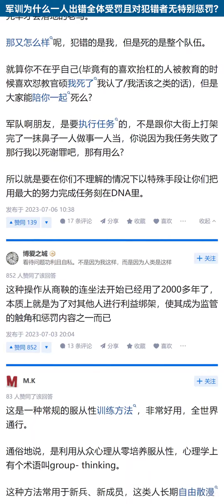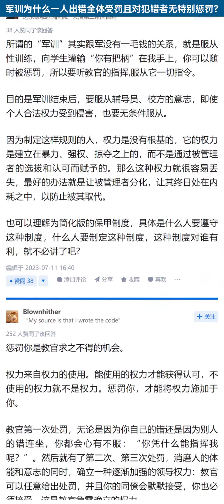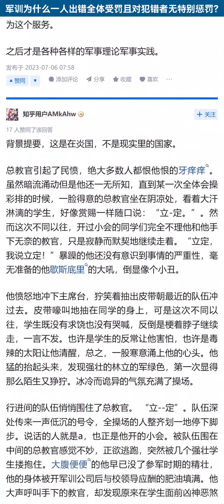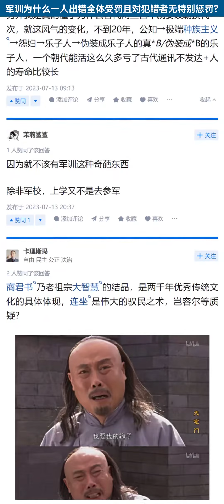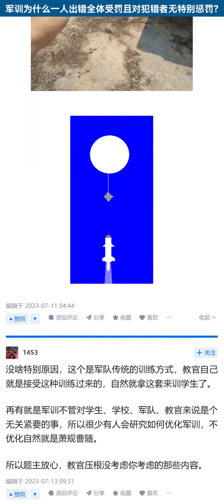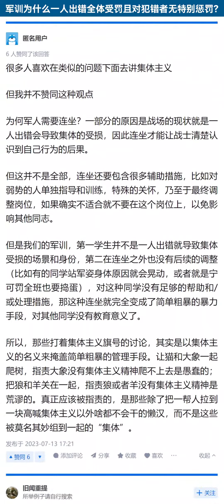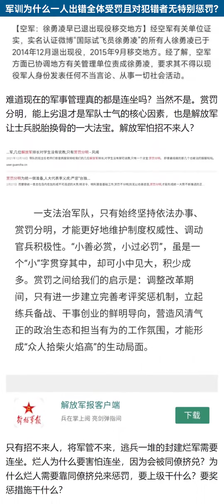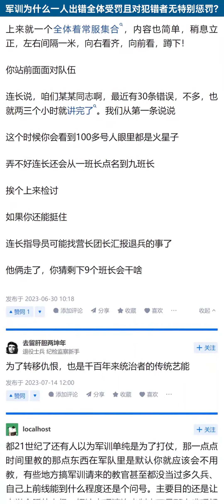军训为什么一人出错全体受罚且对犯错者无特别惩罚？【知乎讨论】